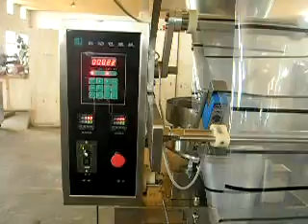SOLPACK.US - AUTOMATIC PACKING MACHINE (old type)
Operation vedio of SJⅢ K100 model

Concern Person:  Mrs. Neeta Gupta

Head Sales Co-Ordinator